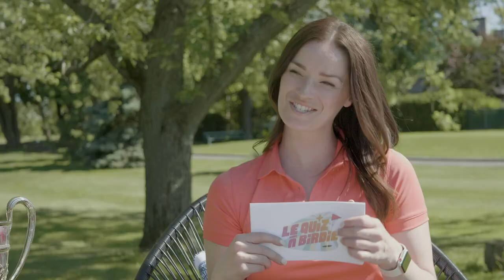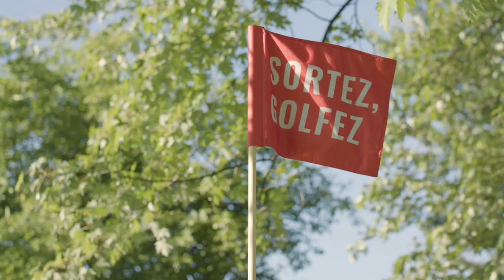Sortez Golfez - Quiz Birdie - épisode 1